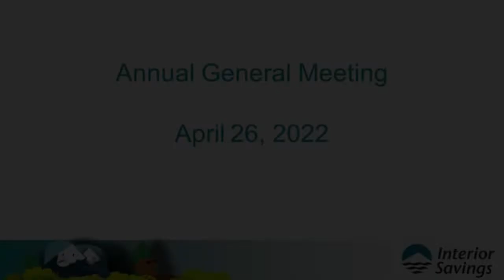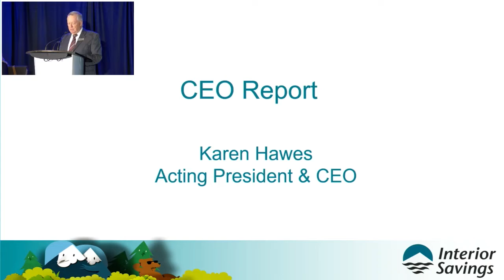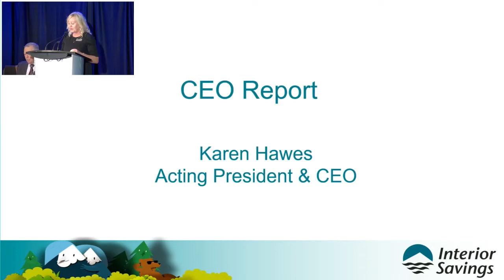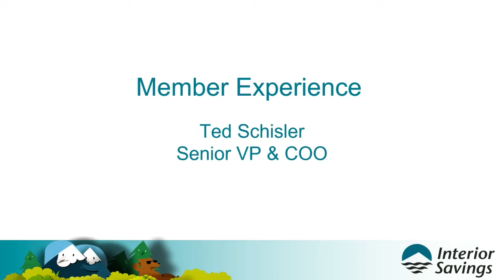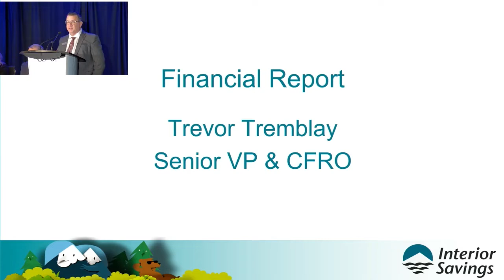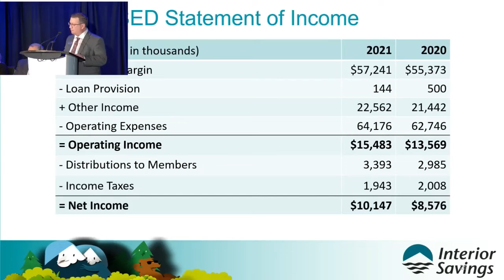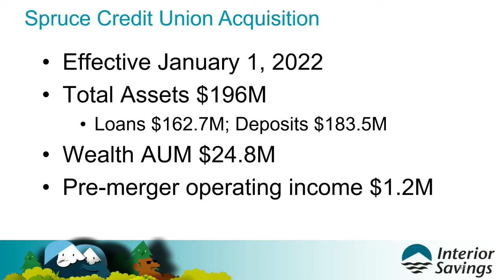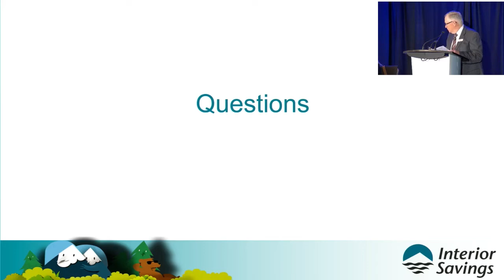Interior Savings 2022 AGM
Watch our 2022 Annual General Meeting